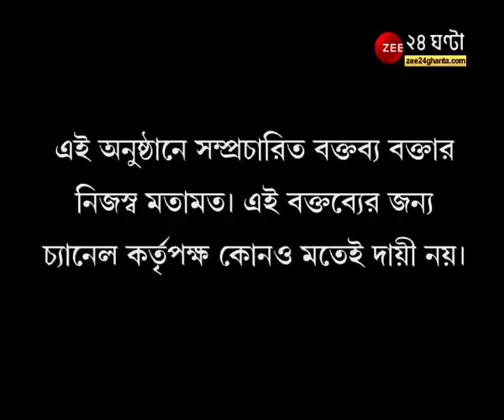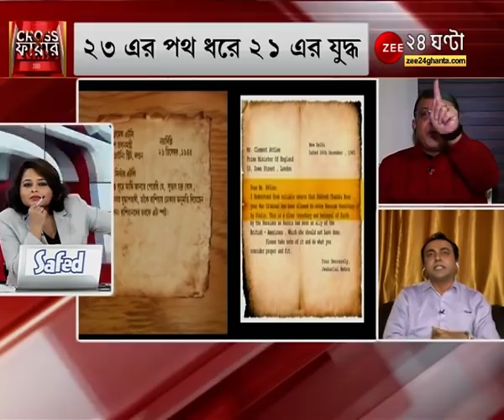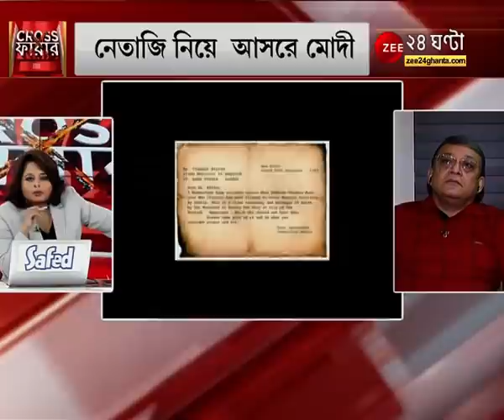Crossfire: ২৩-এর পথ ধরে ২১-এর যুদ্ধ, Netaji নিয়ে আসরে Narendra Modi, তৈরি Mamata Banerjee-র সরকারও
Crossfire: বাঙালির আবেগে শান বিজেপির। আসন্ন নির্বাচনের আগে নেতাজির স্মরণে নরেন্দ্র মোদী। তৈরি রাজ্যও।